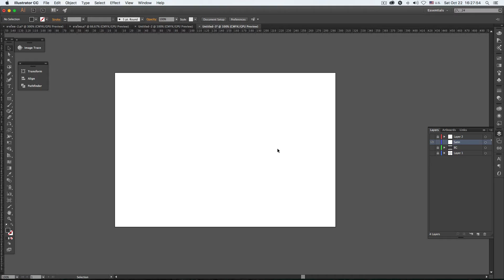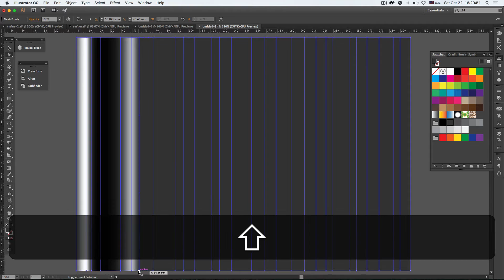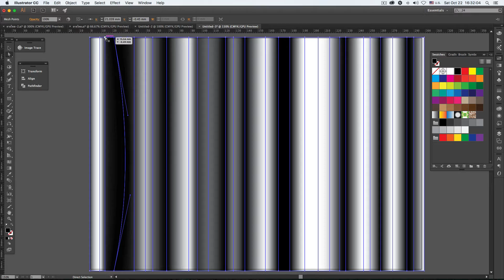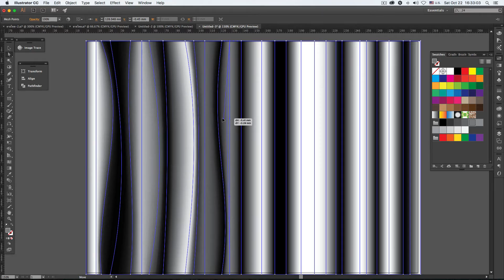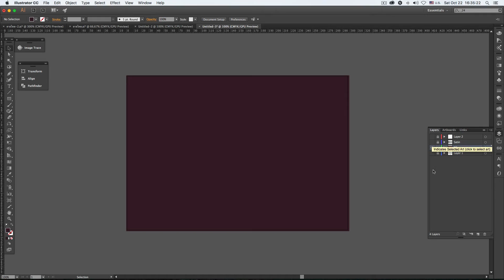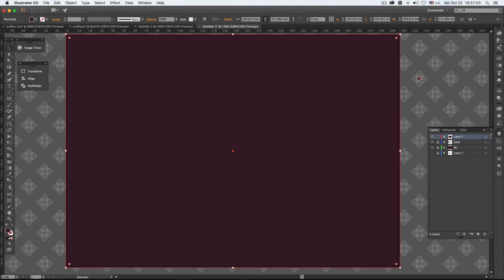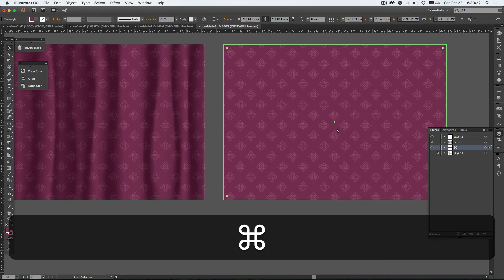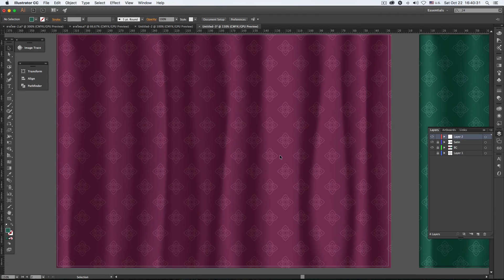สร้างแบ็คกราวลายไทยสำหรับงานไว้อาลัยโดยไม่ใช้ Pentool (ลายผ้า) Part 2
สร้างแบ็คกราวลายไทยสำหรับงานไว้อาลัยหรือไว้ทุกข์ โดยไม่ใช้ Pentool (ลายผ้า) โดยใช้โปรแกรม Adobe Illustrator ในการทำงาน นอกจากจะได้ไฟล์ Vector แล้ว เรายังสามารถแปลงไฟล์หรือ Export File ไปใช้ในงานอื่นๆ